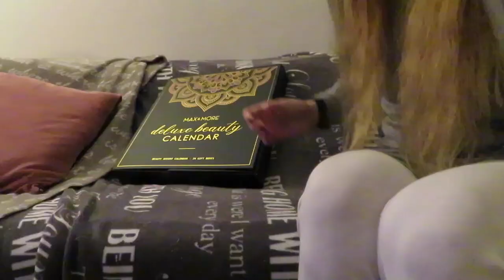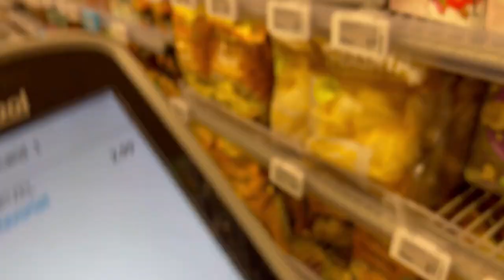Vlog 236 Koord voor mijn telefoonhoesje en kerst boodschappen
In deze vlog kreeg ik een koord voor mijn telefoon binnen en deed ik de boodschappen voor kerst.